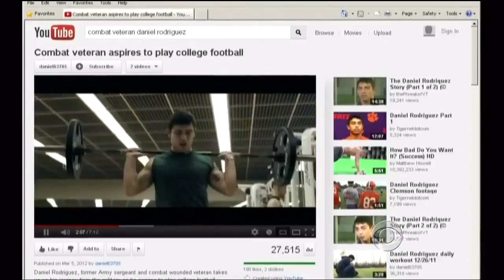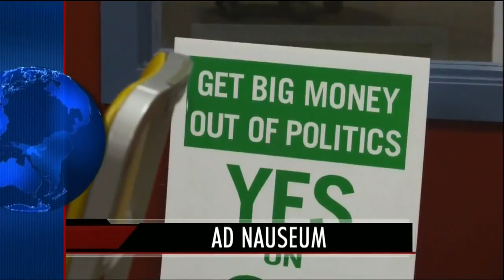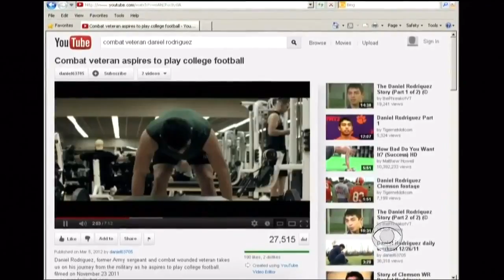Daniel Rodriguez on the CBS Evening News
Clemson WR Daniel Rodriguez is an Army veteran, whose journey from the combat field to the football field was marked by a Bronze Star and Purple Heart.

On military appreciation day, Clemson WR and Purple Heart recipient Daniel Rodriguez scored his 1st career touchdown in the 4th quarter.

Daniel Rodriguez, a veteran of intense action in Afghanistan, has returned stateside to fulfill a dream. After six years, Daniel is willing to give everything he has to .